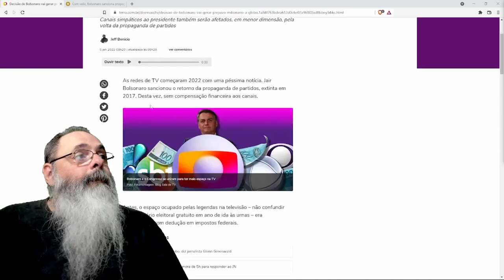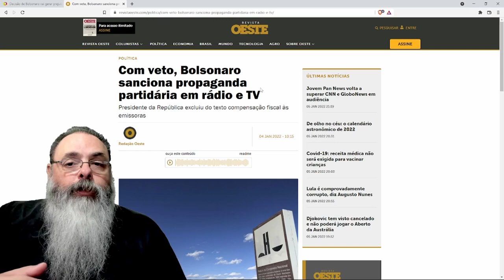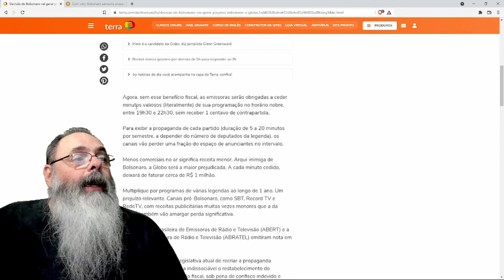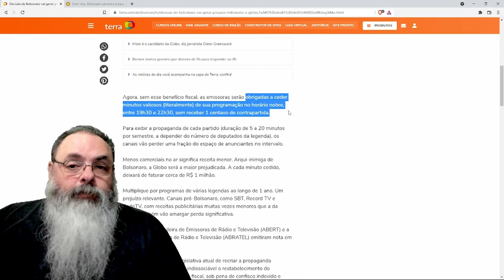Seu Jair sanciona lei que volta com propaganda partidária, mas não do jeito que emissoras queriam